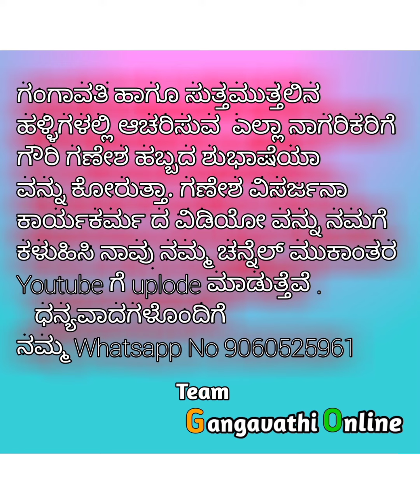gangavathi ಸರ್ವರಿಗೂ_ಗೌರಿ_ಗಣೇಶ ಹಬ್ಬದ_ಶುಭಾಶಯಗಳು. #2021